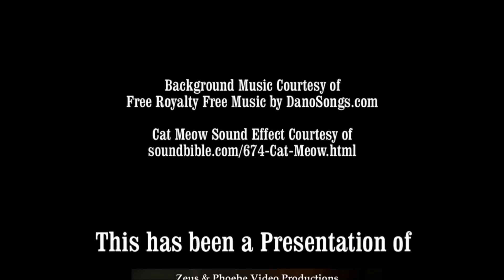Using Time-Out Deterrent With Your Cat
Voice Command Obedience Training For Cats: Using Time-out Deterrent, S01/Ep01. In This Webisode: Using Time-Out Deterrent to Encourage Your Cat to Stay in Your Yard. Bonus Feature near end of video. More Voice Command Training Videos: